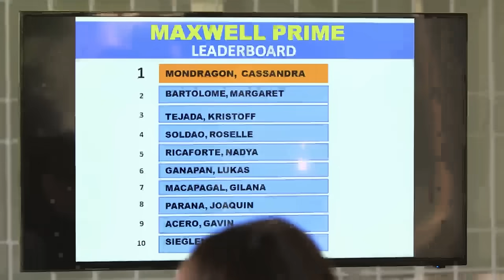Kadenang Ginto: Marga, tinakot ang kanyang dating mga kaibigan | EP 39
Marga (Andrea Brillantes) threatens to expose her friends-turned-enemies' secret to exact revenge.

Episode Cast:

Francine Diaz (Cassie) / Andrea Brillantes (Marga)